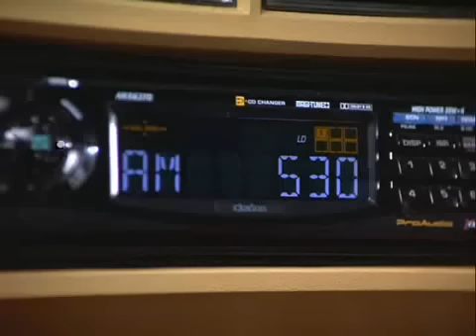Wrongfully Accused - Hydraulic Car